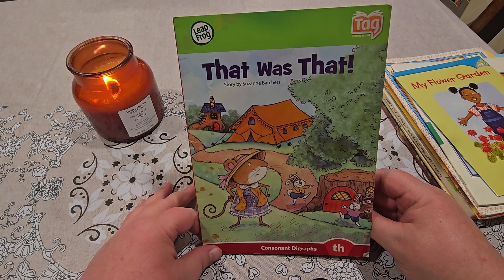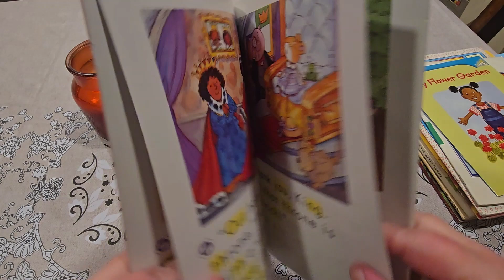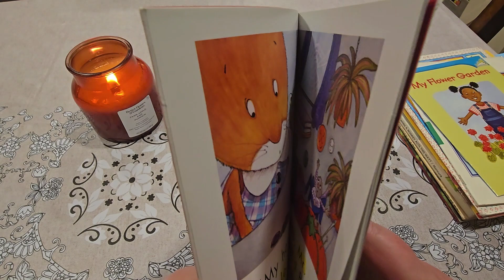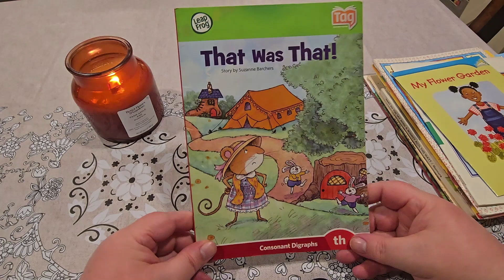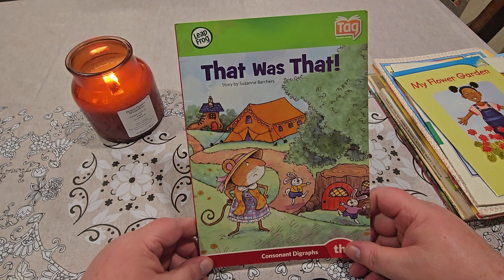That Was That!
What do you think about your house?  Find out what Beth thinks of her house in 'That Was That!'  And please check out all of the other stories already posted on my channel!

Also, thanks to Uppbeat for the music (free for Creators!) Code: LYYJWWIHEZKS9R3O